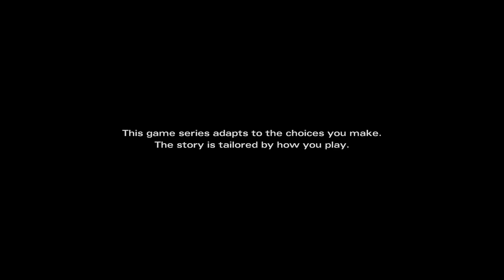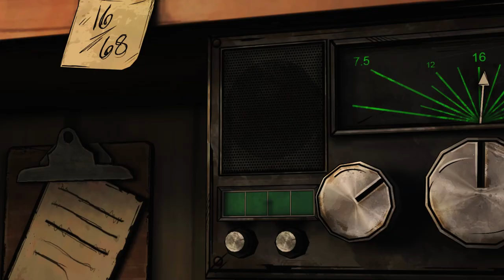EVIL MICHONNE! The Walking Dead (#1)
Will Akers book
Special thanks to the following Cohesive Unit members for supporting the channel on Patreon.com: (1) Jarrod Miller (2) Kyle Vasquez (3) Kyle Schell (4) Elio Hernandez (5) Bilal Ramadan (6) Babak (7) Stroppyjoe (8) Jugger Nuggs (9) Travis Russo (10) Nathan Baker (11) Vaulks (12) Rangi Tainui (13) Kevin H (14) Youngsta73 (15) Hirad Gorgoroth (16) Eleodoro (17) Jam1990 (18) Jay Mack (19) Cohesive Chan (20) Will (21) Marcellus Aver (22) Ant DiNovo (23) Timmy Malloy (24) Schebbon (25) Snugglyjr (26) Jrengland08 (27) EazyMichael (28) Derrick Ryan (29) Mercury (30) Gary Collymore (31) Waylon (32) Frostbucket (33) Jon Theil (34) TheMoirda (35) SquaredAway249 (36) Andy N (37) Jim Vela (38) Adam Miller (39) Lappys (40) Chaosdachamp (41) Superobese (42) Aidan Brink (43) Kyle Murray (44) Zeckendorff (45) Kidscallmehoju (46) Tyler Dodge (47) Darren Payne (48) Walter Altana (49) Curtis Williams (50) JuiceMcfly (51) nOOb-lOOps (52) Velshin (53) Raime (54) Chris Epplett (55) Jeffrey Nicol (56) ZacPe (57) Ilja Edelmann (58) Joon Ahn (59) Gulliver (60) Osky Diaz (61) Derek Farris (62) XXtadaZ (63) Curt Wittmer (64) RabidCabbage (65) Mathias (66) Jamie Smith (67) Felix Jahn (68) Tom Cumins (69) Kol The... (70) Chris Nolan (71) Brian Franklin (72) Angel (73) Riley Morris (74) TrickyDYT (75) Kyle Ciccone (76) Alander81 (77) Pisokek (78) M Sanchez (79) Kristoff Gayle (80) M O'Hara (81) Jnuge (82) Enrique Diaz (83) Hulydooly (84) CheesyPriz (85) Simon Magus (86) Mark Vickers (87) GboyBama (88) Victor McDowell (89) The Jackal (90) Josh Jolly (91) Chris (92) Ps-Gunkie (93) Xenus (94) Kasey (95) DetonatedBalls (96) Martyna (97) Gabe Dschaak (98) Megatron121 (99) Grizz (100) Ben Ripley (101) Antarlux (102) GeneticMania (103) Philip Dovey (104) B Whipps (105) C Kumasaka (106) AnchorLeg (107) R Stuivenwold (108) Link (109) Christian Mirez (110) Baumbusch (111) Gooby (112) Chad Grover (113) L Jauffret (114) Angjelo (115) BigBen (116) Elvin (117) Sam Hart (118) Brandon C (119) N Zagrean (120) BearBonez (121) R Harding (122) Lazy Oaf (123) JedBullet (124) GasPaniiC (125) AJO (126) Paragon Balk (127) Zeromus (128) James Terdiman (129) Snew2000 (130) Agent Strange (131) Wassam A (132) Ant Mitchell (133) VGAddiction (134) Fabyola Alves (135) David Dinneen (136) MrScopey (137) Tshon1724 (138) Easterling (139) J Simmons (140) Ryan Fry (141) Lewis Rhys Arthur (142) CDag123 (143) Kyle Gohr (144) Taylor Bryant (145) Blirish (146) Sean Tonni (147) Eric Goodwin (148) Casorzese77 (149) Joao Riberio (150) Steve Smolders (151) David Gil (152) Shattered831 (153) BeerBags (154) HokieGamer (155) Scott (156) Joevrage (157) Avaricious (158) Tom555j (159) Darkfoot (160) IrvingShitsman (161) Jason Fenderson (162) Nuke (163) Ferry Nicolas (164) ET (165) Boxmonkey (166) James Mills Lewis (167) Jayson 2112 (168) Conor Quincey (169) Toffe (170) TripleRainbow (171) Super Salad Cake (172) Devin Leslie (173) Bigal958 (174) Sean Parker (175) Matthew Christy (176) SkinAndMarrow (177) Daniel Dann (178) Aaron Rudder (179) Steven Colantuono (180) Adam Parker (181) CarlosV_de_Mex (182) Leatherman (183) Eric Goodwin (184) Riquinni (185) Stig Muri (186) MozartFX (187) Team HumYeah (188) ZoCks (189) TheGoodfield (190) TheBeardOfZeus (191) Dallas Smith